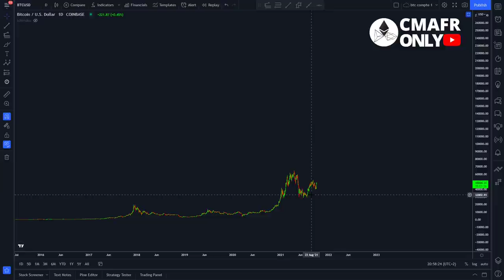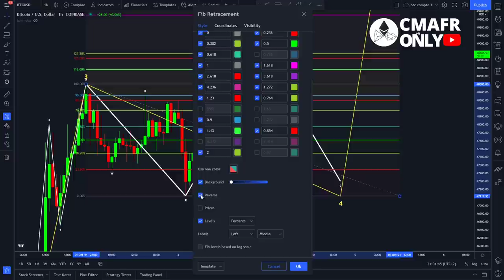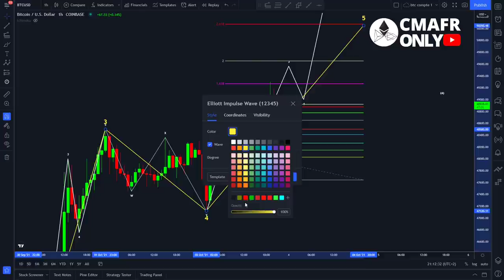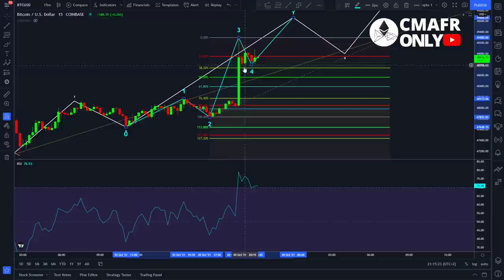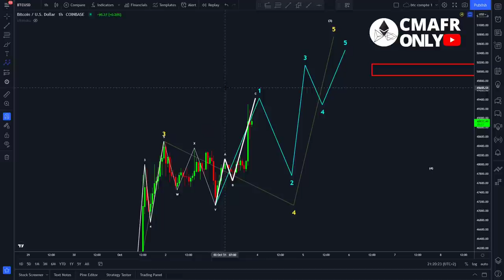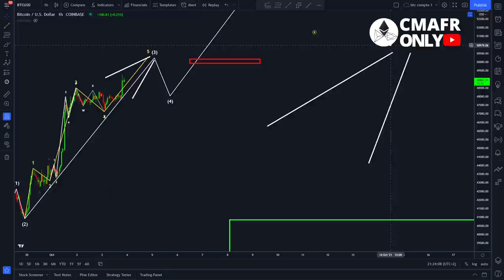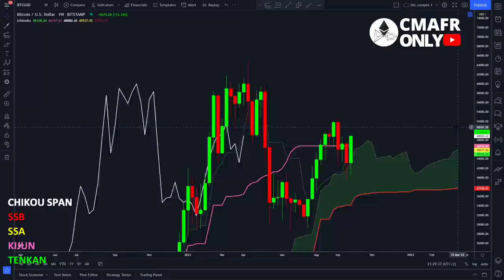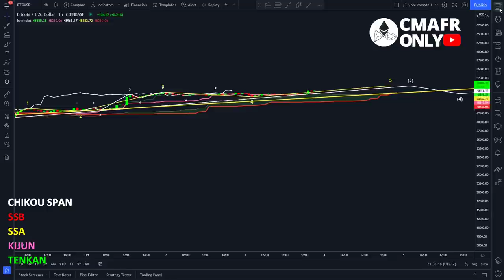BITCOIN 🔥 LE MEGA PUMP A DÉJA COMMENCÉ ( personne n'y croit ... et pourtant... )